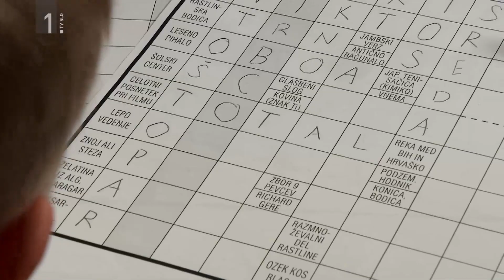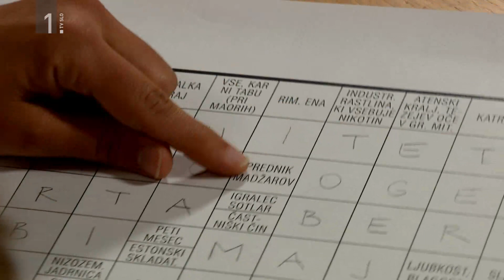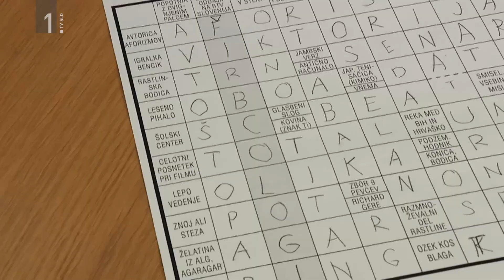Firbcologi: križanke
Kako sestavimo križanko?

Firbcologi so oddaja za otroke in mlade, ki je na sporedu vsako soboto (od oktobra do januarja) ob 8:45 na TV SLO 1. Najdeš nas tudi na in družbenih omrežjih
TT: @cist_hudo